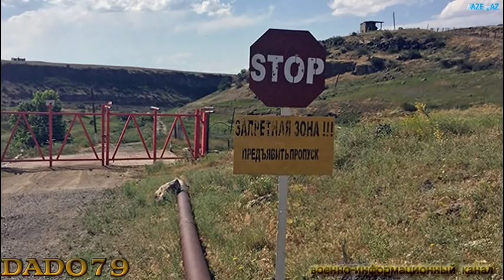Армения: день гражданина или день очередного позора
На минувшей неделе в Армении отмечали праздник. Празднования, состоявшиеся в выходные, были связаны с Днем гражданина Армении. В связи с мероприятиями, приуроченными к этой дате, в Ереване был перекрыт ряд центральных проспектов и улиц.

В общем на улицы вышло несколько десятков тысяч человек, счастливых оттого, что они являются гражданами Армении. Праздник отмечается в Армении впервые и приурочен он к годовщине бархатной революции в Армении.

Нетрудно догадаться, что Никол Пашинян намеренно учредил такой праздник, чтобы внедрить в сознание рядовых граждан Армении идею о том, что они «счастливы» уже от одной мысли о том, что привели его к власти.

Как передает AZE.az со ссылкой на Vzglyad.az, оОтмечая праздник, рядовой гражданин Армении, слившись с толпой, чувствуя себя ничтожной долей огромной массы, заполнившей площадь Республики в Ереване, хотя бы на несколько часов пока длился митинг, сумел забыть о реальной Армении. А после того, как праздник закончился и все разошлись, вернулся домой, к страшной действительности…

Обратите внимание: с момента своего образования в 1991 году Армения находится в войне с одним из своих соседей, и враждует с двумя. До 2018 года в Армении у власти друг друга сменяют кланы, которые грызутся между собой и расхищают и без того скудные богатства страны. Весной 2018 года народ Армении, устав оттого, что над ним ежедневно издеваются, унижают, крадут его имущество, встает на ноги и свергает ненавистное правительство.

После этого люди думают, что наконец-то заставили уйти эксплуататоров и теперь настанут лучшие времена. Однако эти времена не наступают. Никол Пашинян, навязавший всему армянскому населению празднование своего прихода к власти, до сего факта, громогласно обвинял предыдущие власти в неспособности решить нагорно-карабахский конфликт. Никакого развития в этом направлении за год пребывания Пашиняна у власти нет. На линии фронта продолжают гибнуть армянские солдаты.

Пашинян не смог вывести свою страну из состояния экономической блокады, в которой уже много лет находится из-за военной агрессии против Азербайджана.

Чуть ли ни ежедневно армянские правительственные органы и СМИ утверждают об экономическом развитии, росте и т.д. С каких пор выколачивание денег у простых людей, годами созидавших свой малый, средний и крупный бизнес, стал считаться чуть ли ни единственным способом пополнения бюджета? С каких это пор рэкет, возведенный в Армении нынешним руководством до уровня государственного, считается законным методом пополнения госказны?

Благо придумали Facebook, который “все терпит”. На своей странице Пашинян записал следующее: «Дорогой народ, гордые граждане Республики Армения, поздравляю всех вас с Днем гражданина. Вы победили и будете побеждать». Представляет с какой ухмылкой писал эти слова Пашинян, который не мог в открытую написать “молодцы, спасибо за то, что привели меня к власти”.

Экономические и социальные показатели Армении продолжают ухудшаться. Армения продолжает оставаться одной из самых бедных стран не только СНГ, но и мира. Медленными темпами продолжает расти безработица. Нет сфер, где можно было бы открыть новые рабочие места. Есть определённый, незначительный рост заработной платы, который происходит за счет средств тех людей, которые теряют свои рабочие места. Молодежь продолжает покидать страну от безысходности. Кроме того, Армению покидают семейные люди, забирая своих детей и жен. А те молодые люди, которые не подумав, возвращаются в страну, скоро начинают об этом жалеть. Ведь Армения так и не стала тем раем, который Никол Пашинян обещал народу.

И не надо говорить, что один год это очень короткий срок, не многое ли требуете с Пашиняна и т.д. Человек, на самом деле способный решить экономические и социальные проблемы в своей стране, обладающий всеми необходимыми методами и рычагами, у которого есть готовая программа, сделает это за считанные месяцы. А не будет маяться, что, мол, “я всего лишь год у власти, дайте мне привыкнуть, все выяснить и т.д”. Армения, мягко говоря, уступает свои позиции по всем социально-экономическим показателям.